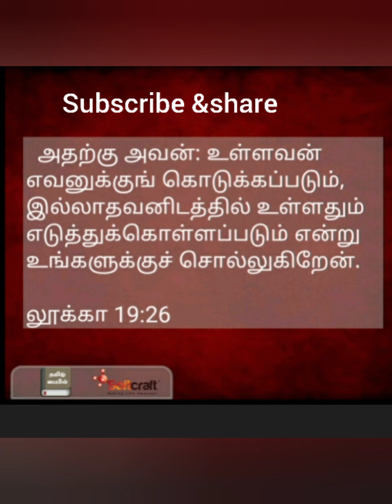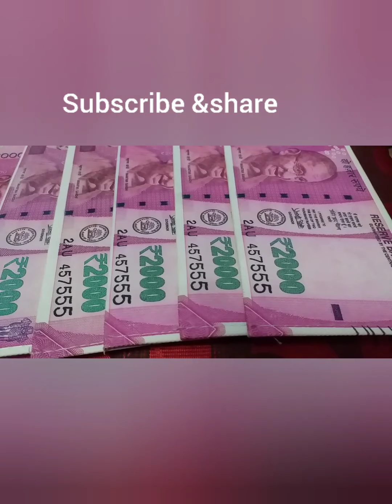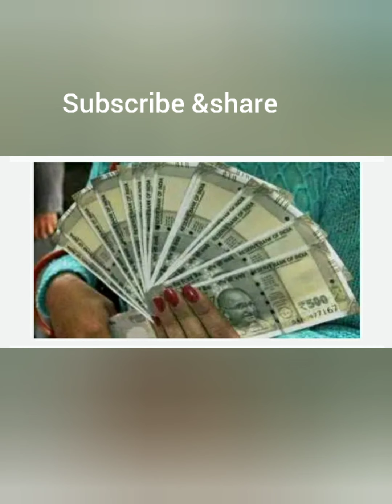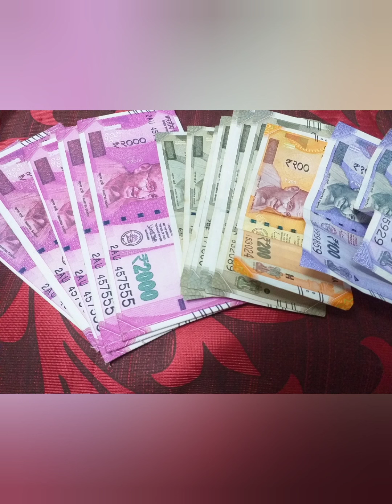Talent Must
Talent